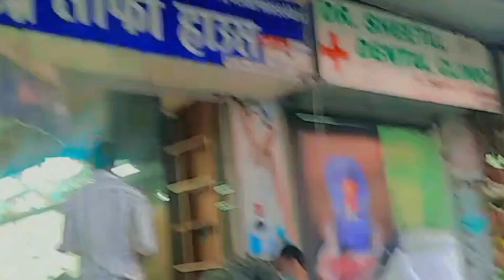sanjay mehra vlogs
elvish yadav
elvish yadav vlogs
daily vlog
family vlog
pithoragarh vlog
meenasanjaywaldiavlog